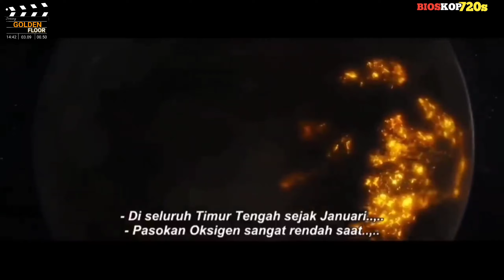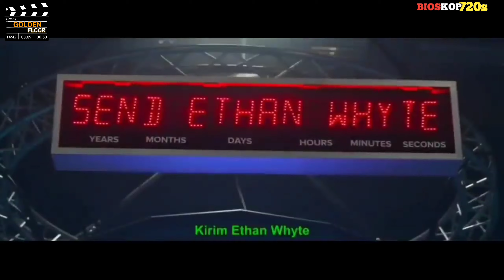SAAT MANUSIA PUNAH HANYA 15% YANG HIDUP | Alur Cerita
Film arahan Seth Larney ini menceritakan tokoh Ethan yang diperankan Kodi Smit-McPhee, serta saudaranya laki-laki bernama Jude (Ryan Kwanten) yang bekerja di pusat kota untuk memulihkan sumber listrik bagi populasi yang semakin berkurang.
Namun, sesuatu hal menganggu perjalanan hidupnya, yakni ketika pulang bertemu istrinya Xanthe (Sana’a Shaik) yang mengalami gangguan kesehatan. Ia mulai menyerah dan hanya bisa menunggu waktu yang tersisa.
Hal tersebut juga membawanya harus berhadapan dengan kehadiran Chronicle, perangkat perjalanan waktu besar yang mengirimnya ke kehidupan masa depan 400 tahun kemudian, untuk menyelamatkan manusia dampak dari kerusakan lingkungan yang hebat.

Jangan lupa tetap dukung channel ini untuk selalu menyajikan tayangan tayangan terbaik dunia.
@golden floor